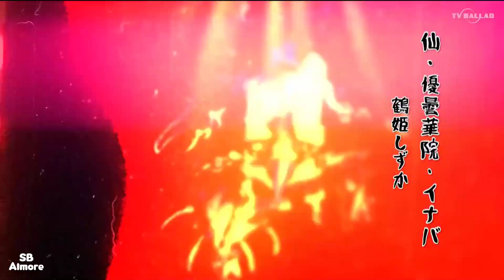JoJo's Fanmade - Seré (José José)